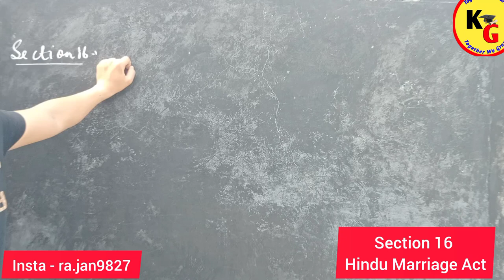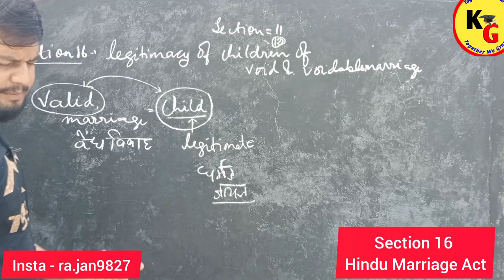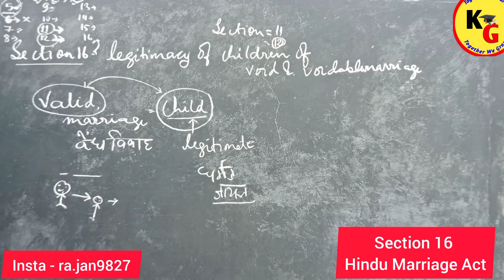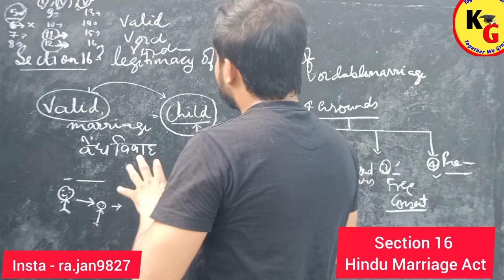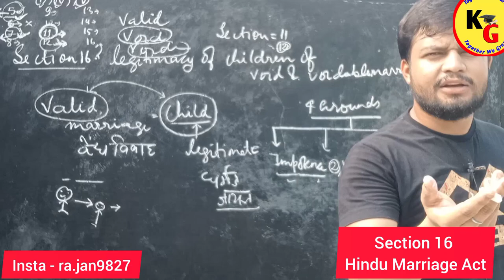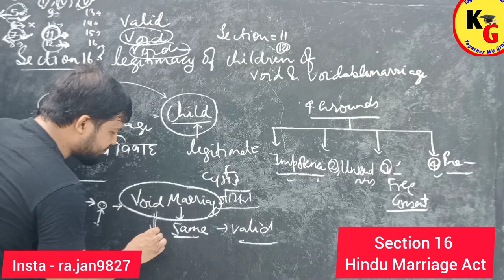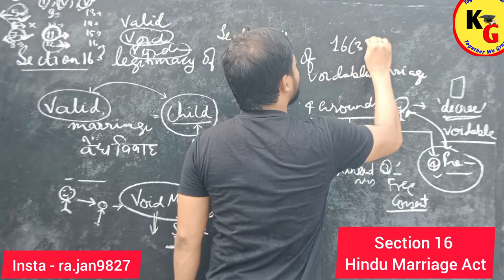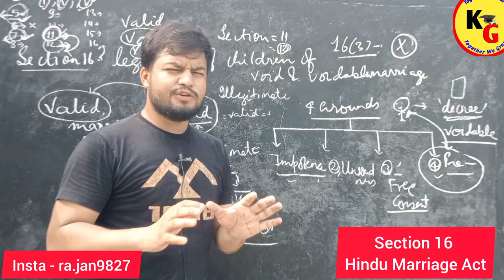Section 16 of Hindu Marriage Act | Legitimacy of Child of Void & Voidable Marriage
In this video we will discuss about complete Concept of Section 16 of Hindu Marriage Act 1955.

Section 16 Legitimacy of Children of Void and Voidable Marriages in Hindi Hindu Marriage Act 1955.
Section 16 Legitimacy of Children of Void and Voidable Marriages Hindu Marriage Act 1955
Section 16 of Hindu Marriage Act 1955 Legitimacy of Children of Void and Voidable Marriages
Can Illegitimate Children Claim Rights in Parents Ancestral Property Section 16 of HMA
Legitimacy of Children born out of Void and Voidable Marriages section 16 of HMA 1955

knowledge grip,law lectures by Rajan Yadav,Rajan Yadav,law with twins,linking laws,theory of abrogation,law guru Anurag rishi,section 16 of Hindu Marriage Act,Section 16 of Hindu Marriage Act 1955,Legitimacy of Child born after void and Voidable Marriage,section 16 of Hindu Marriage Act in Hindi,pw law wallah,unacademy law,unacademy linking laws,unacademy judiciary world,ratika Gupta,Hindu Marriage Act 1955 lectures,sec 16 of Hindu Marriage Act

ID - ra.jan9827